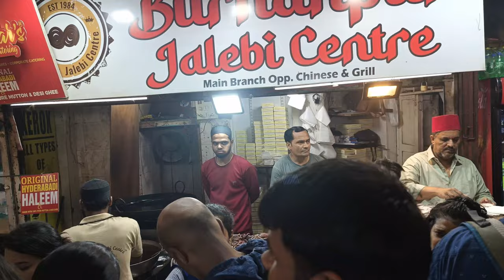||MOHOMMAD ALI ROAD|| KHAU GALI|| रमज़ान में एक बार तो यहां जाना बनता है बॉस|| TRAFFIC 🤯 CROWD🥵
Welcome to my travel channel, {MS THE EXPLORER} where I take you on a journey around the world through my eyes. Join me as I explore exotic destinations, uncover hidden gems, and share my experiences with you. From breathtaking landscapes to unique cultural experiences, I aim to inspire and guide you in your own travel adventures. Whether you're a seasoned globetrotter or an armchair traveler, my channel is your passport to the world. So, pack your bags and come along as we embark on unforgettable adventures together!"